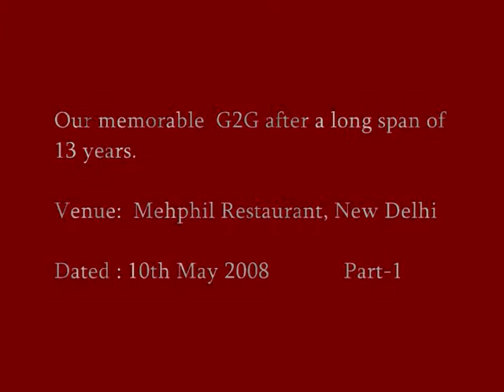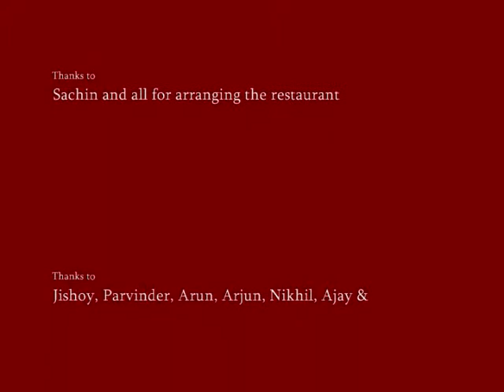The grand G2G by Army Schoo Batch 1993-1995 Part-1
Guys meeet after a span of nearly 13 years.